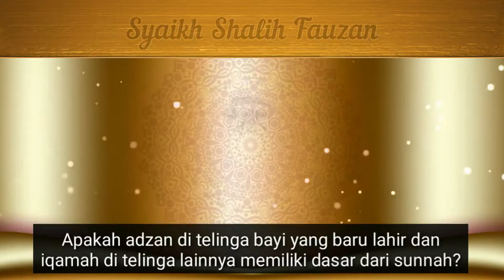Adzan Untuk Bayi yang baru di lahirkan Bid'ah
Enteng bgt cocotmu @ub_cintasunnah
Melarang orang untuk mengamalkan amalan yang termasuk dalam perkara khilafiyah/perakara yang hukumnya belum di sepakati jumhur ulama'
Sedikit tambahan dari kami buat ente bang @ub_cintasunnah
SYAIKH BIN BAZ pernah di tanya :
Tentang Adzan di Telinga Kanan Bayi & Íqomah di Telinga kiri Bayi, apa Hukumnya.?
SYAIK BIN BAZ Menjawab :
Hal tersebut di tuntunkan menurut sejumlah ulama. Ada beberapa hadits mengenai hal ini namun ada pembicaraan mengenai kualitas sanadnya. Jika ada seorang mukmin yang melakukannya maka itu adalah suatu hal yang BAIK karena amalan ini Termasuk Amalan yang di Anjurkan.
Hadits tentang masalah ini dalam sanadnya terdapat perawi yang bernama ‘Ashim bin ‘Ubaidillah bin ‘Ashim bin Umar bin Khattab dan beliau adalah perawi yang memiliki kelemahan namun Terdapat Sejumlah Riwayat yang Menguatkannya.
Ketika Nabi memberi nama untuk anaknya Ibrahim tidak terdapat riwayat yang menunjukkan bahwa beradzan di telinga kanan Ibrahim dan mengumandangkan iqomah di telinga kirinya. Demikian pula bayi bayi dari kalangan Anshor yang dibawa ke hadapan Nabi untuk ditahnik dan diberi nama, tidak kujumpai riwayat yang menunjukkan bahwa Nabi mengumandangkan adzan dan iqomah pada telinga bayi tersebut.
Akan tetapi jika ada yang melakukannya menimbang hadits yang telah kusebutkan maka tidak mengapa karena riwayat riwayat yang anda sebagiannya menguatkan sebagian yang lain [sehingga berstatus hasan lighairihi, pent]. Ringkasnya ada kelonggaran dalam masalah ini. Jika ada yang mengamalkannya maka itu baikmengingat hadits hadits dalam masalah ini sebagiannya menguatkan sebagian yang lain. Tidak melakukannya juga tidak mengapa.
Sumber link asli Syaikh Bin Baz : 👇
Simak juga fatwa yang di keluarkan oleh Komisi Fatwa Saudi Arabia [Al-Lajnah Ad-Da'imah] tentang di anjurkanya "Adzan di telinga bayi yang baru Lahir" : 👇
Dan yang terakhir cb lihat kitab IMAM IBNUL QAYYIM Tuhfatul Wadud Fii Ahkamil Maulud : 21-22
Saya saranin ente banyak²in Ngaca' bang @ub_cintasunnah